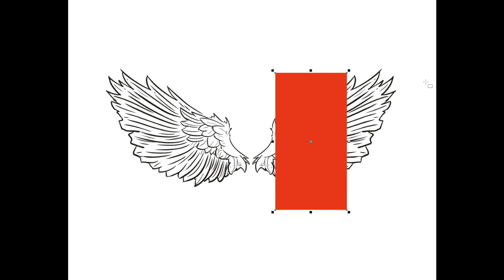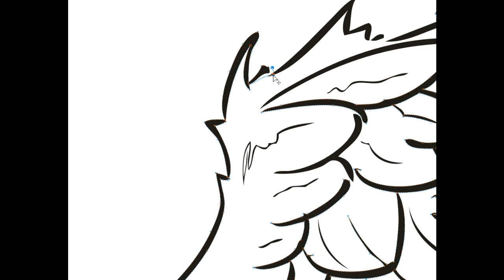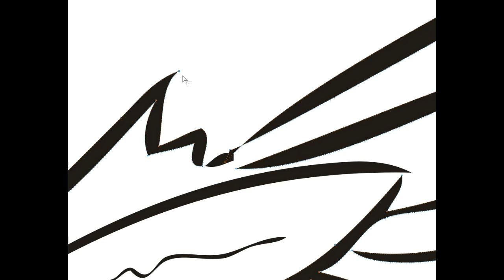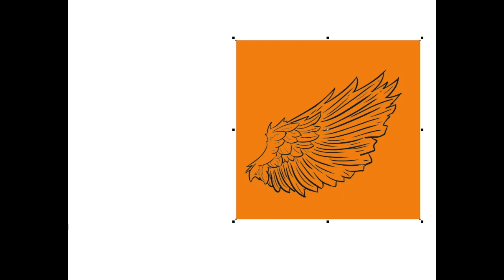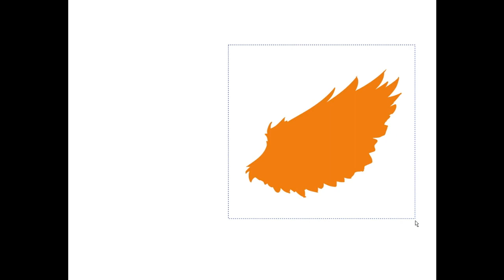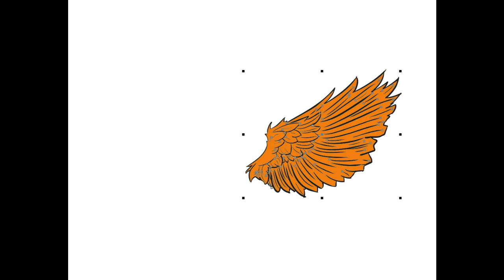CorelDraw - Working with complex fills and paths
Create fills and modify vector paths using your edit tools.